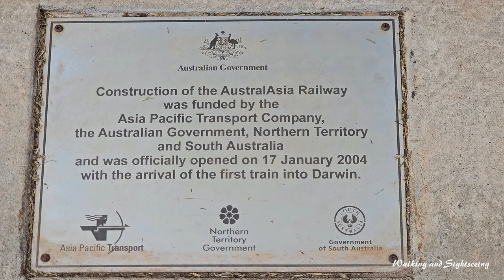DARWIN NORTHERN TERRITORY AUSTRALIA | WALK & DRIVE TOUR 2024 | DARWIN RAIL TERMINAL | THE GHAN TRAIN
Driving and Walking Tour Exploring The Darwin Rail Terminal and The Ghan Train. We start the drive on the Stuart Highway and cut through Berrimah to East Arm and The Darwin Rail Terminal. We see the great train depart from Darwin to Adelaide.

A journey by rail is no everyday journey.
From the moment you step aboard, the frantic pace of day-to-day life fades away and a new kind of world opens up, one that allows you to escape quickly. And as you gently roll through ancient landscapes, reawakening your senses, you will uncover flavours, colours and details that far exceed your expectations.

For 95 years, guests from around the world have had the privilege of taking their time and embracing the wonders of these incredible rail expeditions. By stepping aboard The Ghan, Indian Pacific or Great Southern you become a part of this truly unique Australian legacy.

Based in Adelaide, South Australia, we have owned and operated The Ghan (Adelaide-Alice Springs-Darwin), the Indian Pacific (Sydney-Adelaide-Perth) and The Overland (Melbourne-Adelaide) rail journeys since 1997 when we became the first transcontinental passenger rail business to be privatised in Australia.

Today, we are passionate and always evolving, building on our trains’ remarkable heritage and inspired by the wonder of Australia, we connect travellers to enriching, powerful experiences both on and off our iconic trains.

So, don’t just embark on a journey, allow us to take you further.

The Ghan
In 2024, The Ghan marks 95 years of outback crossings – an iconic journey with a celebrated place in Australian History. One of the world’s great rail journeys, The Ghan has been voyaging between Adelaide and Darwin for 95 years – occupying a special place in the history and imagination of this awe-inspiring country. Find out more about this iconic train and its rich history.

This legendary train evokes a frontier spirit, a romantic connection to the land, and travelling on it creates a moving and unforgettable life experience.

This year in 2024, The Ghan will celebrate 95 years of outback adventure, its legend stemming from the 1930s when the first Afghan cameleers arrived in Australia. On that momentous journey, the train was dubbed ‘The Afghan Express’ and then shortened to the legend it is today, ‘The Ghan’.

Today you can become part of this celebrated history, following in the tracks of those pioneers as you journey through Australia’s red heart.

Regarded as one of the world’s greatest rail journeys, The Ghan delivers so much more than an extended train ride. It promises access to parts of Australia no other holiday can come close to – the perfect balance of comfort and adventure culminating in an experience that will move you in every sense of the word.